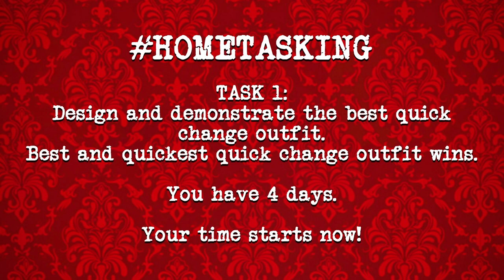Hometasking Returns! | Task Number 1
The UK is back in lockdown so you know what that means... Hometasking returns today with the first task as seen in series 7 episode 1 of Taskmaster

Design and demonstrate the best quick change outfit. Best and quickest quick change wins! You have 4 days. Your time starts NOW!

Head over to twitter to post your attempts with the hashtag Hometasking for a chance to be in the winners compilation.

GOOD LUCK & MAKE GOOD CHOICES!

These terms and conditions (also referred to as “licence” herein) relate to graphics, pictures, sound recordings, songs, videos, and any other material(s) submitted by you to Avalon Television’s pages on social media including, without limitation, YouTube, twitter, Facebook (the “Material”), in relation to the television programme “Taskmaster” and the “HomeTasking” activities (the “Programme”).

• By submitting your Material you hereby grant us (i.e. Avalon Television Limited referred to herein also as “we”, “our” or “us”) a non-exclusive and irrevocable licence to use, edit, reproduce, distribute, transmit, broadcast, make available and display your Material (or part of your Material) (including but not limited to your performance in the Material, if any) without charge by any medium or method now known or later invented including without limitation online or television to be exercised in our sole discretion throughout the world in perpetuity without restriction. You agree that we may permit other parties authorised by us, including without limitation Channel 4, a licence of your Material for their use. You shall waive and procure that the director of your Material shall waive any moral rights that may exist in relation to your Material.

• You warrant and represent that you are over 18 (eighteen) years of age and are entitled to grant to us the rights referred to herein and that the exercise of such rights will not: (a) infringe the copyright or any other personal or property rights of any person; or (b) entitle any person to claim any payment from us or from any of our licensees or assignees. You further agree to indemnify us and keep us indemnified from and against all and any costs, claims, demands, actions, proceedings, damages, losses, expenses and liabilities (including, without limitation, legal fees and any sums paid on the advice of legal counsel) whether suffered or incurred directly or indirectly by us or any compensation paid or agreed to be paid by us to any third party resulting from breach non-performance, or non-observance by you of any of the warranties on your part contained or implied herein.

• Your Material must not contain any material which is in any way defamatory, obscene, unlawful, harmful, offensive or inappropriate. You also agree not to advertise or promote third parties' or your own goods or services in your Material.

• If you are under 18 years of age please get the consent of your parent or legal guardian before uploading any Material.

• We shall not be obliged to include all or any part of the Material in the Programme and that we shall have no liability to you for not including the Material in the Programme.

• In the event of a breach by us of any of our obligations to you or pursuant to statute law or common law, your rights and remedies (if any) shall be to recover damages in an action at law and in no event shall you be entitled by any such breach to enjoin or restrain the production, distribution, exhibition, broadcast, advertising or exploitation of the Programme.

• You agree to sign any additional documents that we may reasonably request to enable us to make full use of the Material.

• We shall be entitled to freely assign and/or sub-license the benefit of this licence and this licence shall be governed by and construed under the laws of England & Wales and the parties hereto submit to the non-exclusive jurisdiction of the English courts.